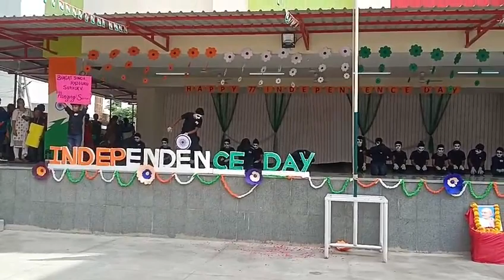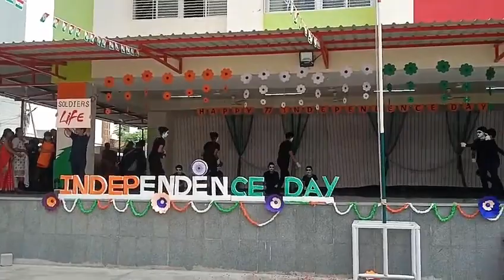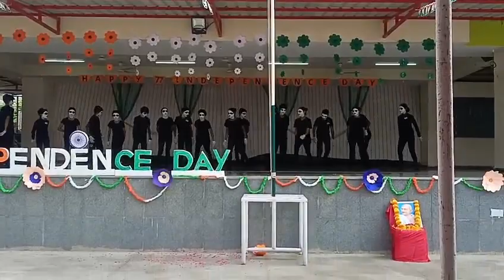Independence Day Mime Dance